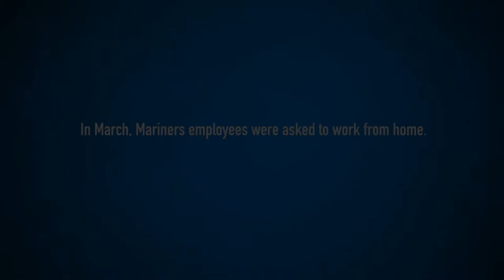Mariner Moose Works From Home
Add Mariners Moose to the list of employees who worked from home when the pandemic hit the Pacific Northwest.